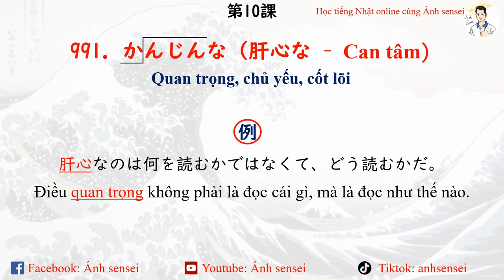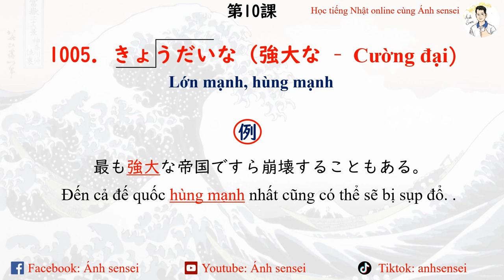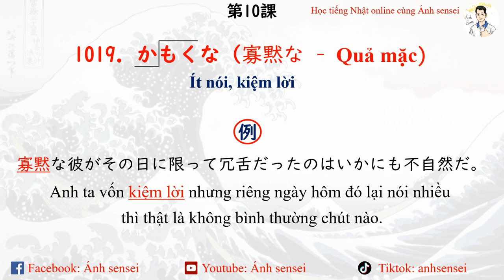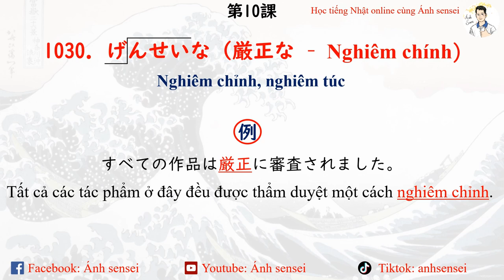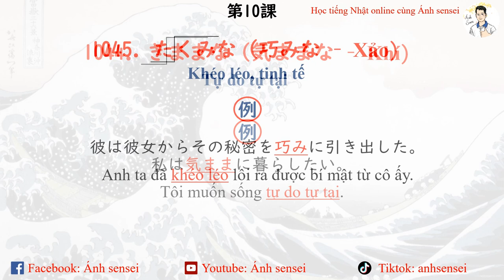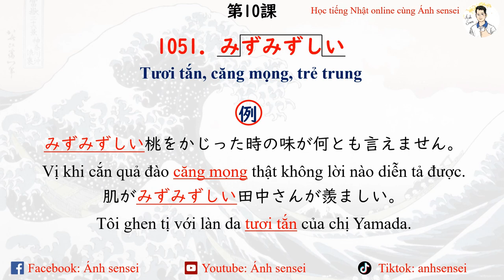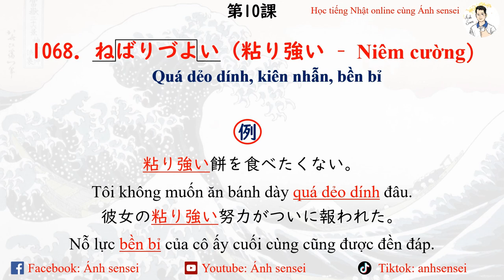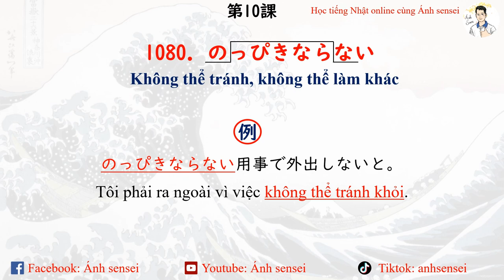Goi Dekiru N1 - Bài 10 Tính từ 2 (991 - 1080)